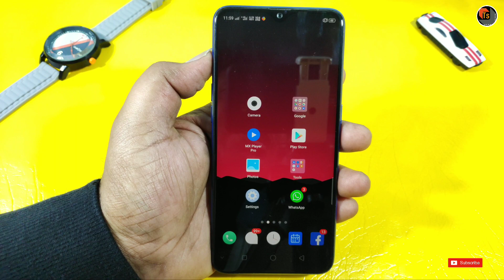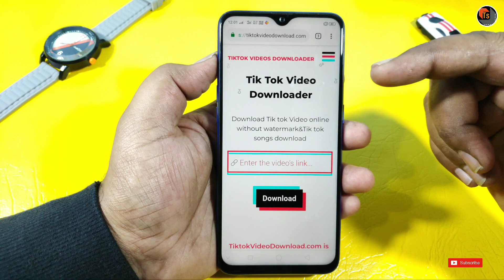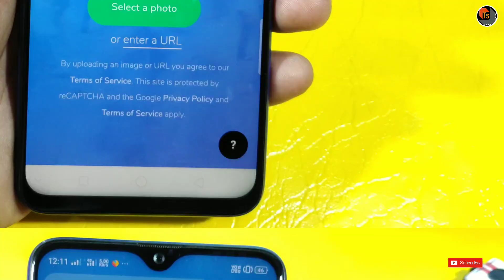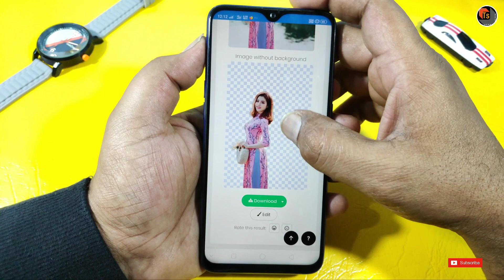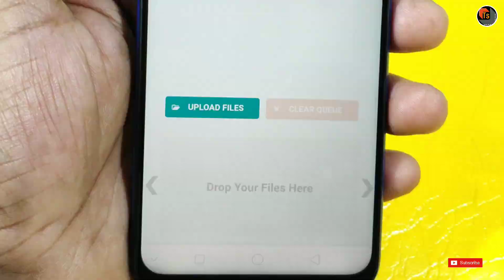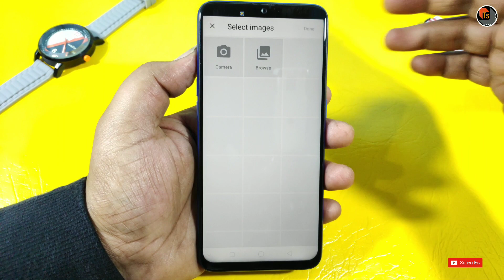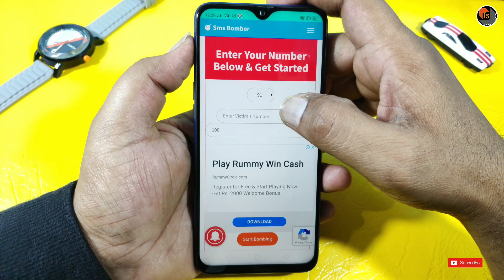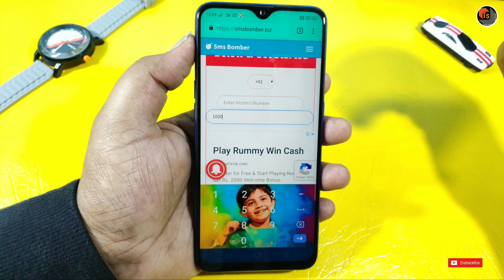Top 5 Websites That Drives You Crazy | 5 Most Popular Websites For Creative Designs | Tech Siva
Top 5 Websites That Drives You Crazy! In this video, I show you Top 5 & Most Popular Websites to make your own creative designs.